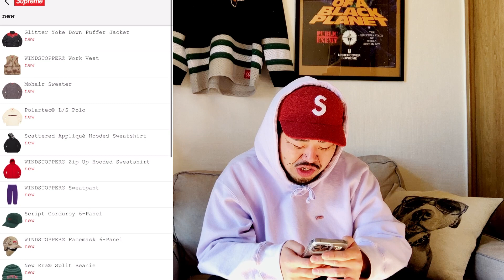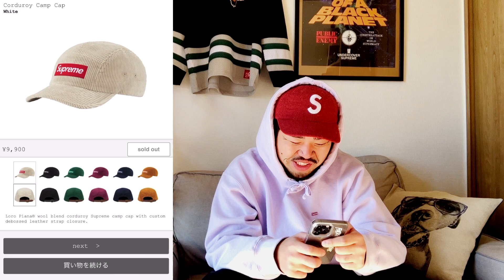【平日販売!?】シュプおじのSupremeオンライン購入実況！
👇これを見れば分かる！Supremeの店員モノマネのまとめ

【第一弾】『シュプ助のスタンプ』も販売中！

【第二弾】『シュプ助とシュプおじのスタンプ』販売中！

★宮フィのもうチャン人気動画★

👇個人のSNS

宮戸フィルム